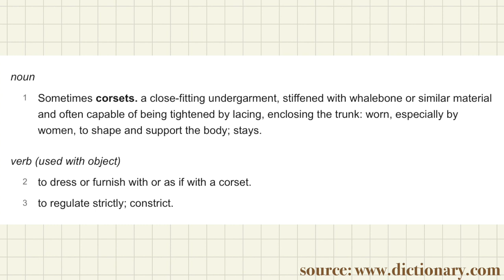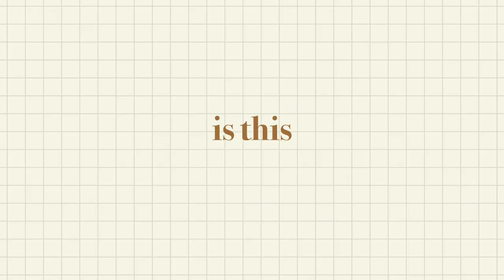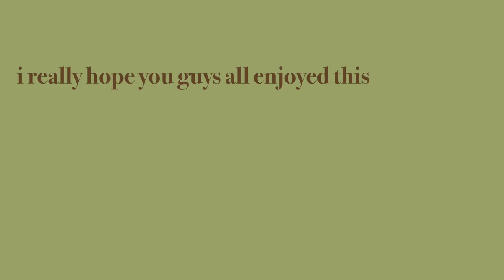1 CORSET, 7 OUTFITS *because im still on my bridgerton high*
regencycore anyone?
hey you guyssss so as we all know i watched bridgerton and one thing led to another and all of a sudden I had 4 corsets in my closet. I feel like corsets can be awkward to style but they make such a great statement piece so I had to do a lookbook for y'all I hope you ALL enjoy 🐝
💭Socials
💭music (in the order it was shown)
Wasuremono - Are You OK?
Thunderbird
Walk Away
💭Sub count: 8,252
💭tiggy tags
💭COMMENT A SNAIL IF U MADE IT THIS FAR HAHAHA🐌